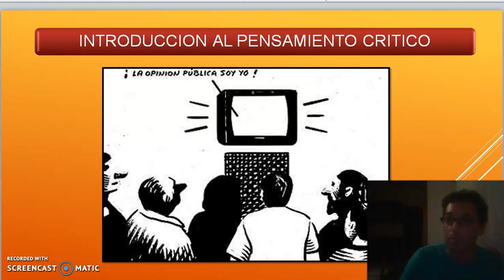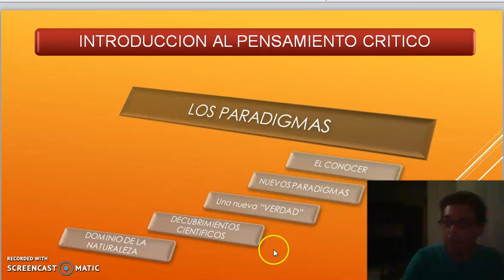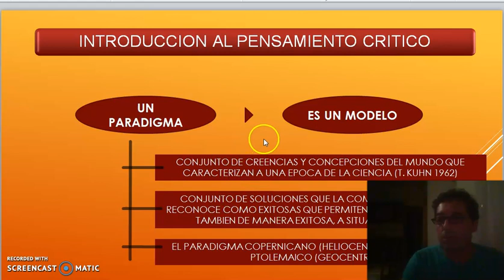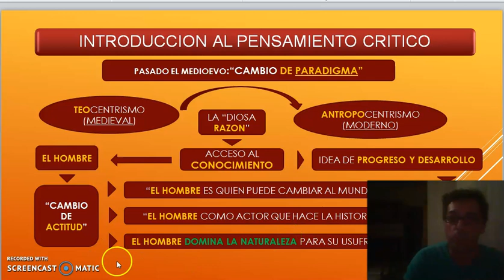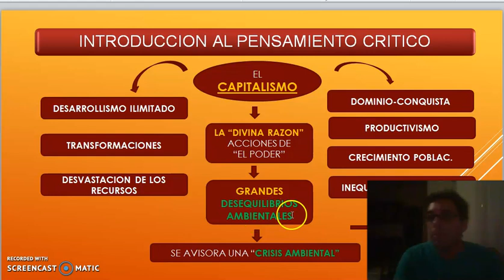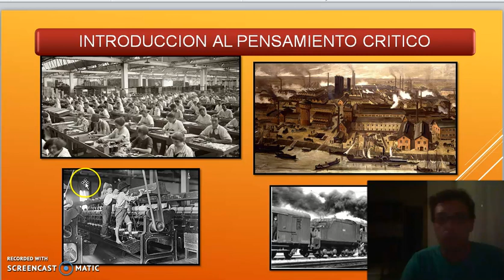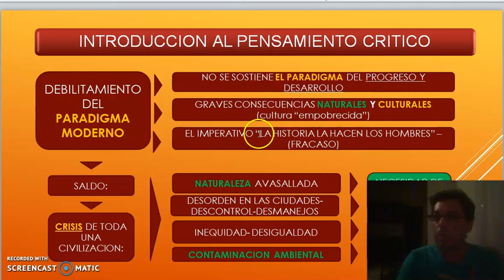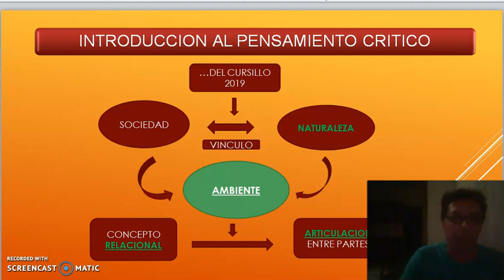TEORICO 1 - Tema 2. Pensamiento Critico (PARTE 3). Arq. VARGAS